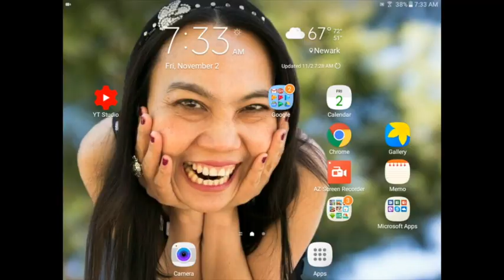เล่นเกมส์ร้านกาแฟ Ep.6 หาซื้ออบเชยตรงไหน where is cinamon My Café: Recipes & Stories playgame